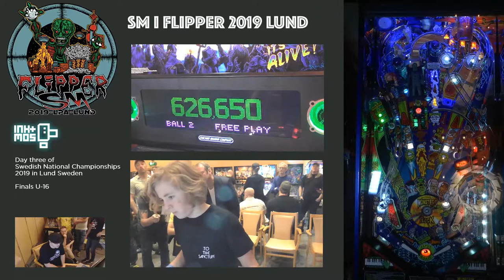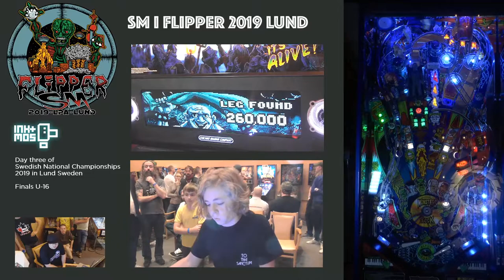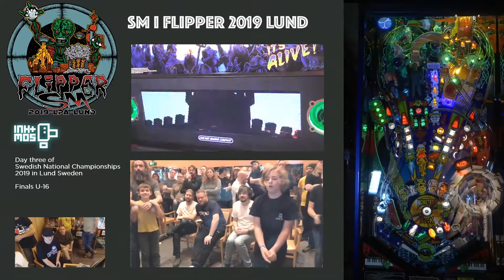Svenska Mästerskapen i flipper 2019 – Final i U16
Svenska Mästerskapen i flipper 2019 (Swedish Pinball Nationals). Final i U16.

Iván Håkansson
Arvid Flygare